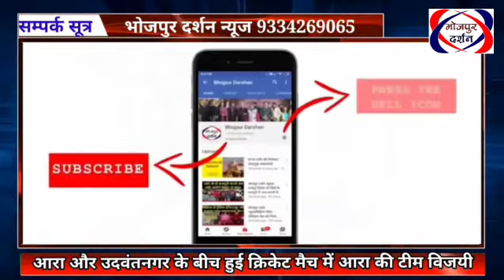भोजपुर दर्शन न्यूज़#आरा ने उदवंतनगर को क्रिकेट मैच में हराया,विजयी टीम को सम्मानित किया गया